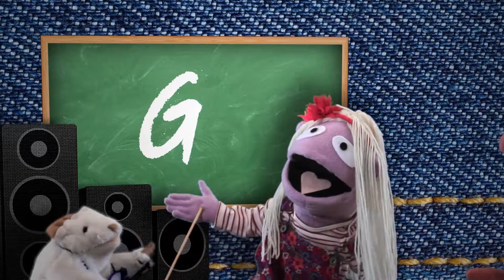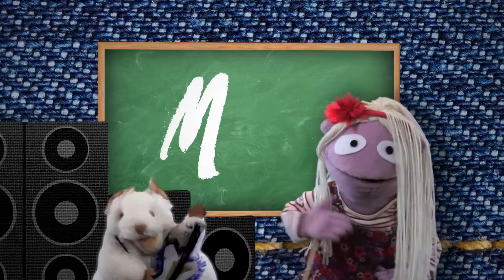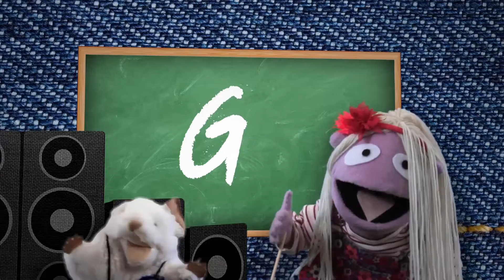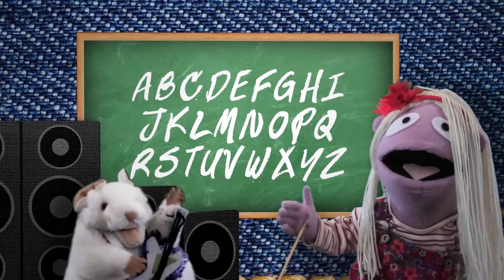Fun Kids Songs! Over 40 minutes of original and traditional children's music.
Join William and his sister Scarlett, along with Mom, Dad, Professor Cheese Bottom (Guitar Rat) and more fun puppets!